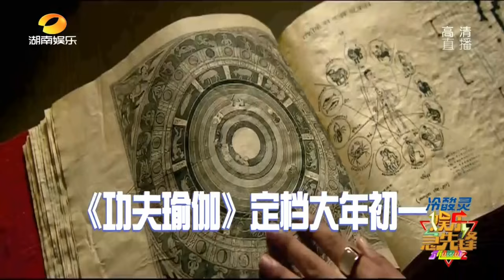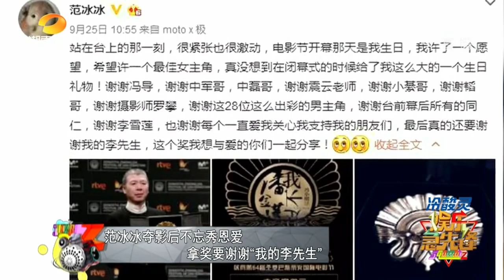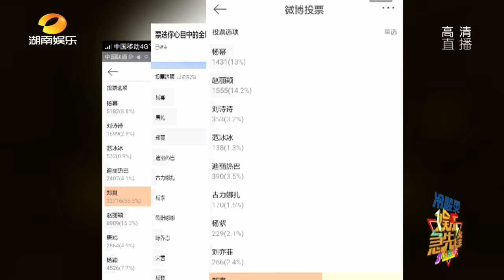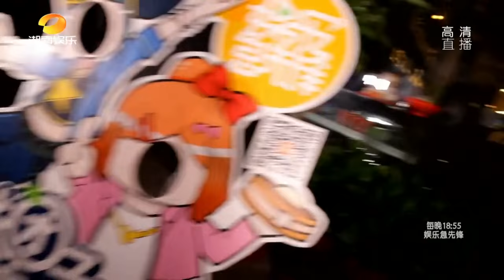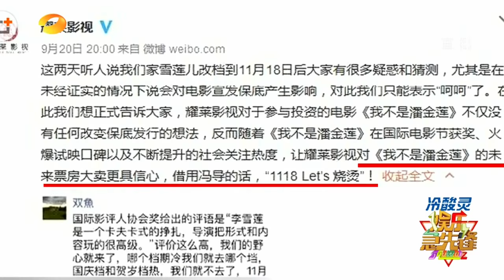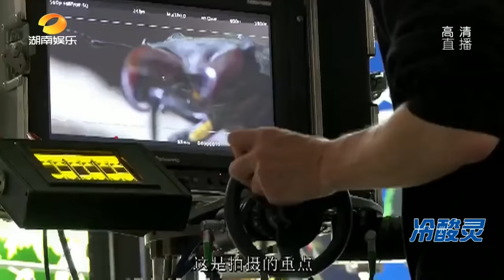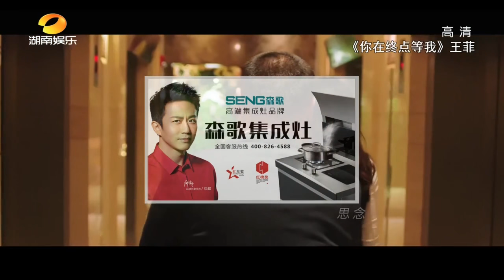《娱乐急先锋》 20160928 Showbiz:邓紫棋登美国时尚杂志【芒果TV官方版】